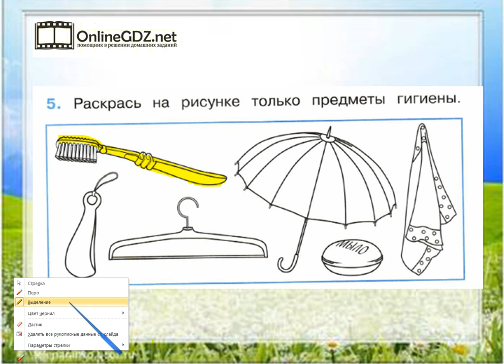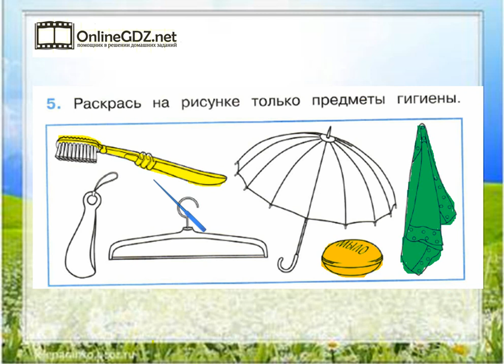Задание 5 Если хочешь быть здоров - Окружающий мир 2 класс (Плешаков А.А.) 2 часть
Выполняя задание №5 на странице 7, необходимо уметь находить и раскрашивать только предметы гигиены. Узнайте наш вариант решения этого упражнения.